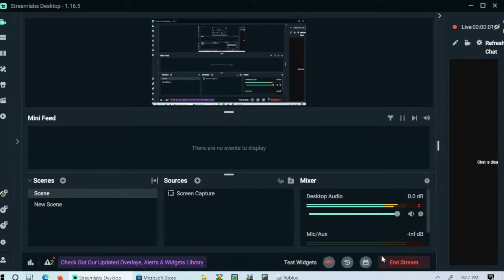🔴LIVE FACE CAM ROBLOX STREAM ROBLOX DUSTY ROAD TRIP TO NOWHERE...I Survived 100 Days as DIAMOND CL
The clockman is one of the most powerful members of the alliance, but I wanted to make him even stronger. So I created the DIAMOND CLOCKMAN, a clockman that has more firepower and is overall 10x tougher than a regular clockman. Now for the next 100 days I’ll be surviving as the Diamond Clockman in hardcore minecraft, using my time manipulation powers to overcome skibidi toilet threats, and grow into bigger and shinier forms until I reach the ranks of a TITAN. Will I be able to stop the Magma Skibidi Toilet or will I melt under the pressure? You’ll have to watch until the end to find out!
Recreated Squid Game in real life - Gave away a chocolate factory with mrbeast6000 beast mrbeast Mr.Beast mr Trapped Playing Fortnite for 24 Hours In Apple Vision Pro Winter Clash 3D brookhaven 🏡rp roblox,